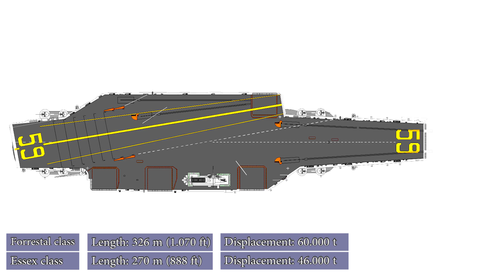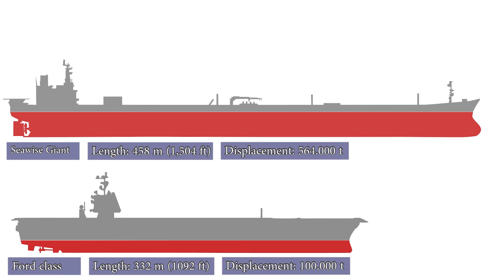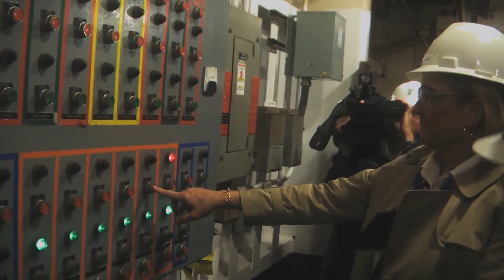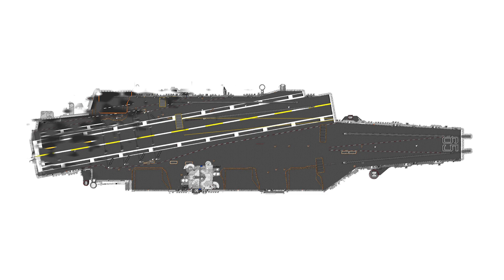Why don't aircraft carriers get bigger?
Modern aircraft carriers are the largest warships in the fleets of maritime countries. The largest of these are the flagships of the US NAVY, giants over 100,000 tons of displacement. Many people believe that the Nimitz and Ford class carriers are giants and record holders at sea. And this is a mistake.
In this video, we will try to study modern shipbuilding industry and understand why, having the ability to build truly huge ships, the NAVY prefers not to.